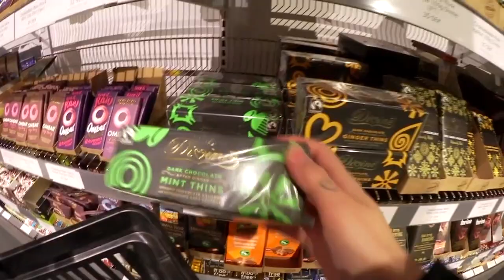HEMLIGA PLANER MED EMMA & KONRAD!! Vlogg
I dagens vlogg får ni hänga med på en collabinspelning tillsammans med Emma och Konrad. Vi har även riktigt grymma planer på gång! Önskar att jag kunde säga mer men det blir i framtiden! ♥

♥ Jag redigerar mina videor i Final Cut Pro X.
♥ I filmar med Canon EOS 700D och Sony Alpha A1500.